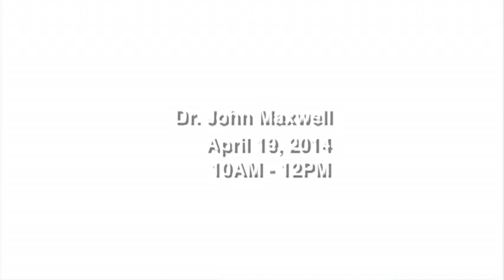John Maxwell Commercial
This video is about John Maxwell Commercial